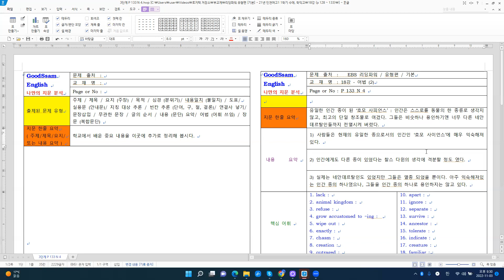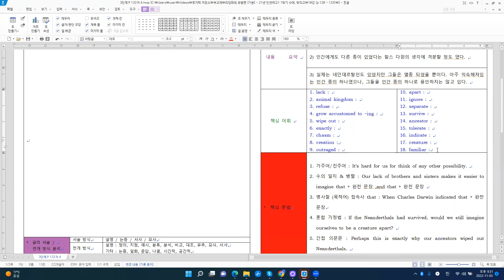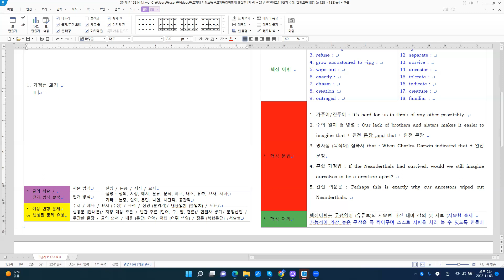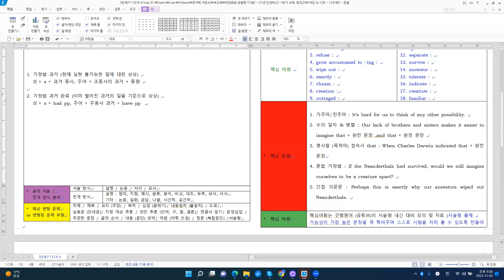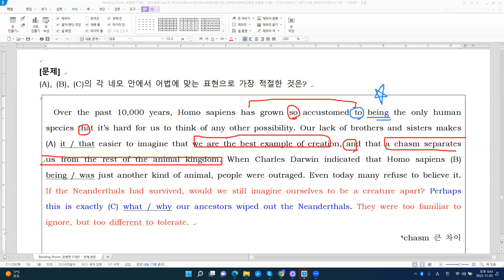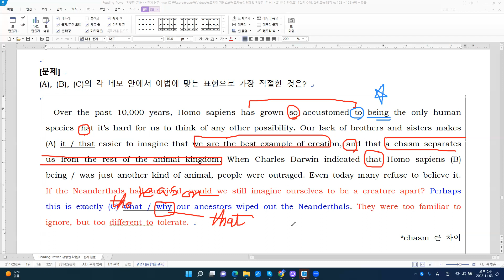[부교재] 리딩파워 유형편 (기본) P 133 - N 4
[주요 내용]
유일한 인간 종이 된 ‘호모 사피언스’ : 인간은 스스로를 동물의 한 종류로 생각지 않고, 최고의 단일 창조물로 여겼다. 그들은 비슷하나 용인하기엔 너무 다른 네안데르탈인들까지 전멸시켜 버렸다.
1) 사람들은 현재의 유일한 종으로서의 인간인 ‘호모 사이언스’에 매우 익숙해져 있다.
2) 인간에게도 다른 종이 있었다는 찰스 다윈의 생각에 격분할 정도 였다.
3) 실제는 네안데르탈인도 있었지만 그들은 멸종 되었을 뿐이다. 아주 익숙해져있는 인간 종의 하나였으나, 그들을 인간 종의 하나로 용인하지는 않고 있다.

[주요 구문]
1. 가주어/진주어 : It‘s hard for us to think of any other possibility.
2. 수의 일치 & 병렬 : Our lack of brothers and sisters makes it easier to
    imagine that + 완전 문장 ,and that + 완전 문장
3. 명사절 (목적어) 접속사 that : When Charles Darwin indicated that + 완전
    문장
4. 혼합 가정법 : If the Neanderthals had survived, would we still imagine
    ourselves to be a creature apart?
5. 간접 의문문 : Perhaps this is exactly why our ancestors wiped out
    Neanderthals.